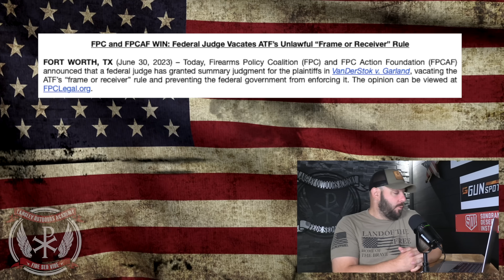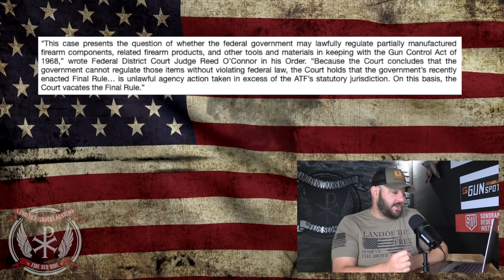MASSIVE VICTORY: ATF gets SMOKED AGAIN as "Ghost Gun" rule has been DEMOLISHED... YOU WON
MASSIVE VICTORY: ATF gets SMOKED AGAIN as "Ghost Gun" rule has been DEMOLISHED...  In today's episode, we celebrate the epic win that we received late last night.  The ATF "ghost gun" rule has just been DESTROYED... Check it out!